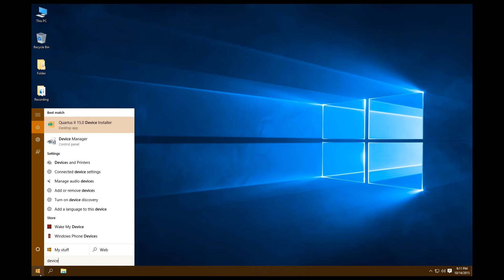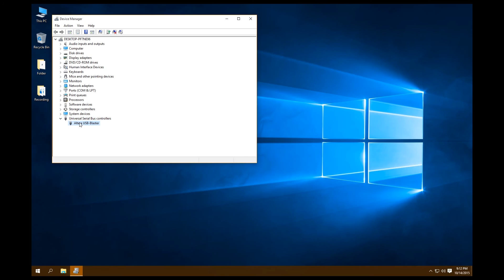Installing Altera usb Blaster Driver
Learn how to install the Altera usb Blaster drivers on Windows 10, this same method will work for Windows 8.1, Windows 8, Windows 7, Windows Visa